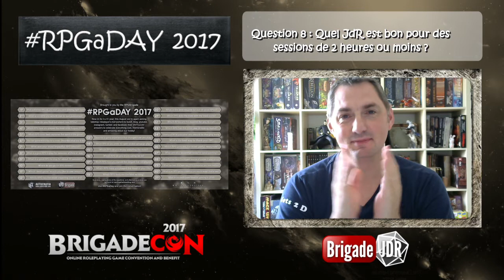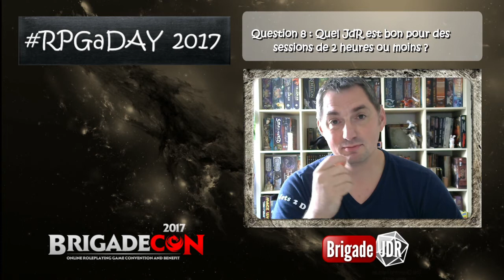RPGaDAY 2017 - Q8: Quel JdR est bon pour des sessions de 2h ou moins?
Pour participez, c'est simple. Répondez à une question reliée au jeu de rôles par jour sur vos médias sociaux favoris de façon positive. Ajoutez le hashtag RPGaDAY et partagez!

RPGaDAY 2017 est une initiative de David Chapman, du blog Autocratik et écrivain de jeu de rôles, et supporter par la Brigade JDR.